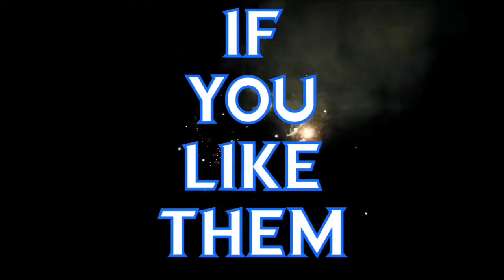Kiss America cover Kiss and Ace Frehley SHOCK ME at Rockstar Harley Davison in Fort Myers Florida